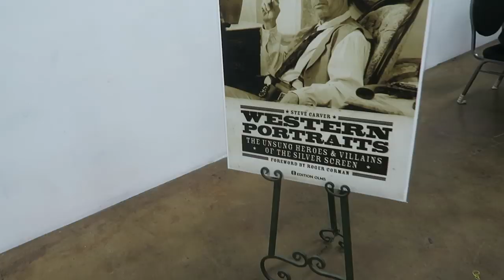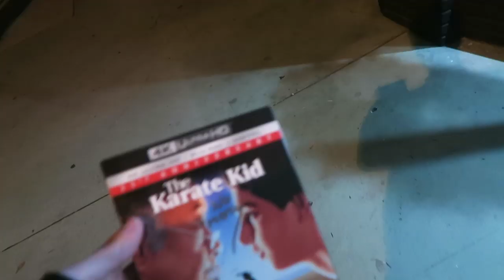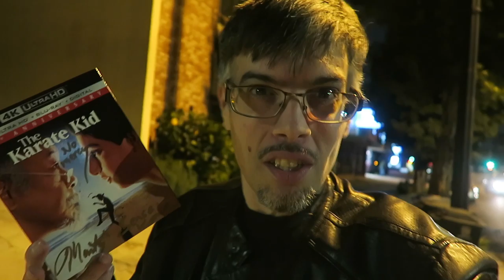Martin Kove Interview 2019 !!! Mercy is for the weak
American actor , Ralph Macchio, Pat Morita, Elisabeth Shue , Sensei , Once Upon a Time... in Hollywood , Cobra Kai ,John Kreese